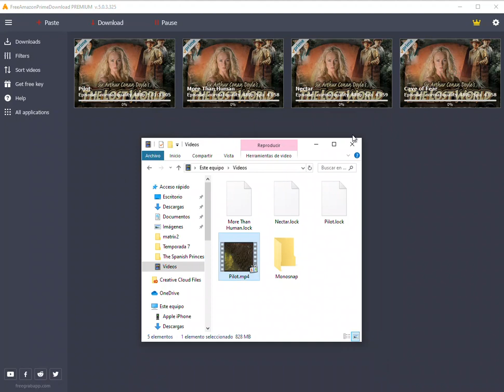Cómo descargar audio/subtítulos de A.m.a.z.o.n